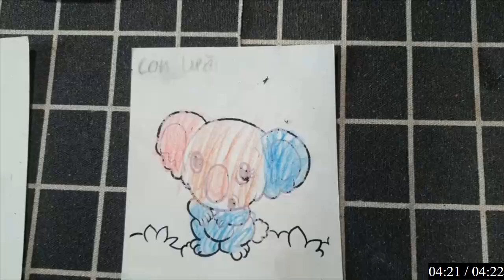"Bức Vẽ Những Chú Cáo Đang Chơi Đùa dưới Tán Lá Vàng Rơi Trong Khu Rừng Thu."